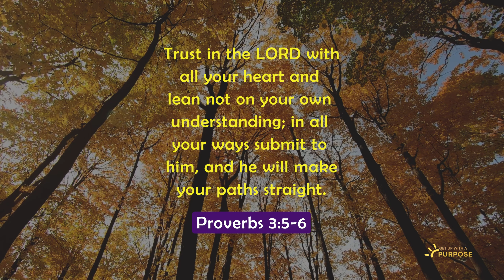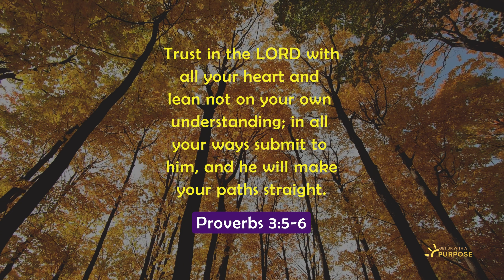GetUpwithAPurpose Inspiring Bible Verse to Start Your Day: Proverbs 3:5-6 - Divine Direction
Share a situation where you trusted God's guidance.